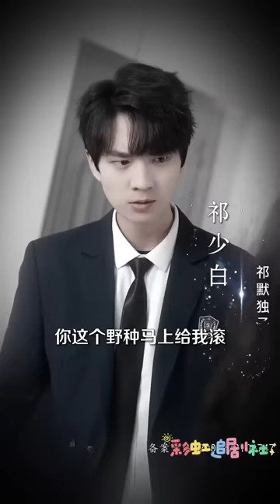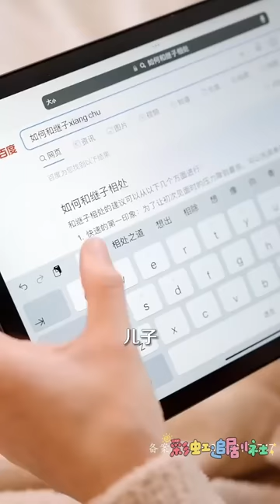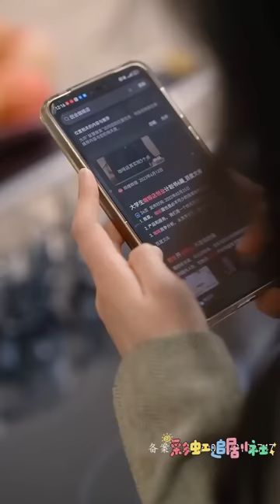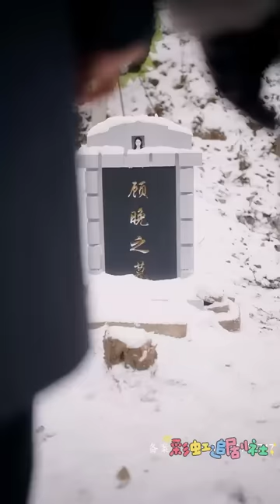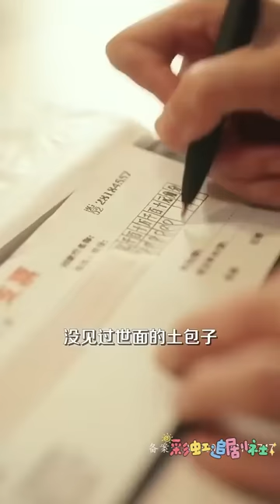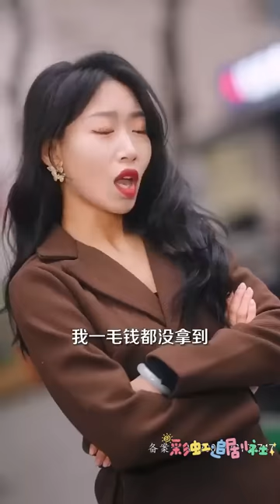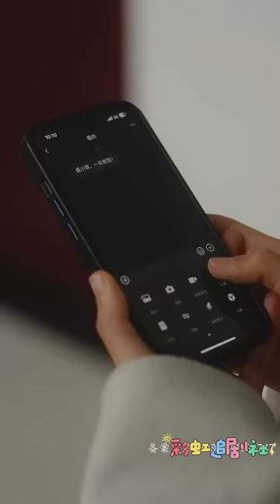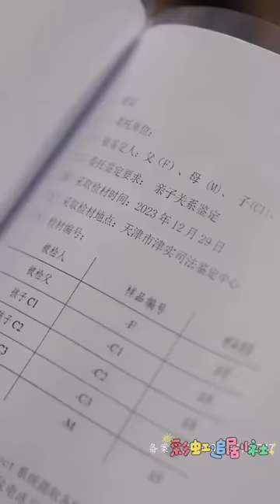[MULTI SUB] 《酷飒后妈，总裁和儿子被我拿捏了》💕爆笑超甜！王格格×王浩翔✨居然要给17岁豪门少爷当后妈？想逃！假扮夫妻黑卡任刷？又可以了#短剧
ML : Wang Haoxiang
FL : Wang Gege
男主：王浩翔
女主：王格格